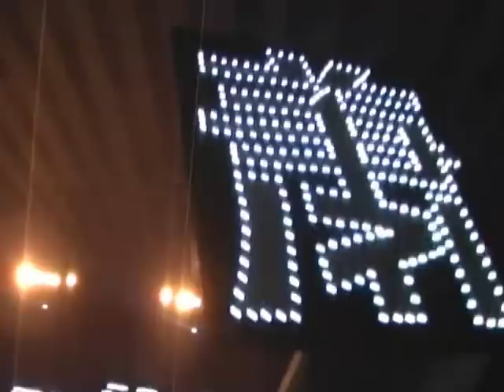蕭敬騰帶來3首好聽歌曲和美妙飛吻之 2013 D-Link 夜 ~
老蕭今晚只唱3首真是太少了, 讓人意猶未盡 ~
但飛吻很不錯喔, 哈!